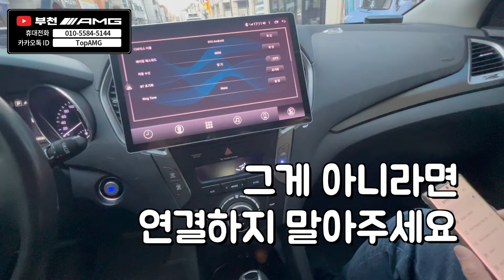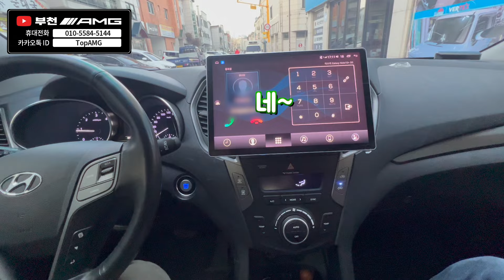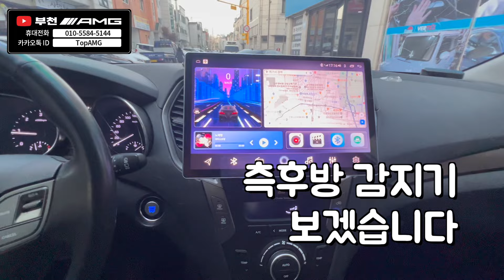꼭 필요한 튜닝! DM 싼타페 안드로이드 올인원 & BSA 측후방감지기 & 360도 어라운드뷰 [부천AMG]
*안드로이드올인원 직구 대행
* 모든 직구 안드로이드, 카플레이, 안드로이드 오토, 앰비언트, 3D 어라운드 뷰 전문 장착점
- 로이텍 (로이 안드로이드, 로이키 원격 시동) 경인 지역 전문 장착점
  국산 차종 다량 마감재 올인원 보유
- 와글 미디어 상동 전문 판매 장착점 (와글 미디어 캐스트)
- 루마 버텍스 부천 상 1동점 (글라스틴트, 버텍스 반사 전문)
- 엑스엠 xm (천장 TV, 안드로이드 and 스마트 TV 리어 모니터) 전문 장착점
- 오토존 & 케이픽 & 클래버 전문 장착점
(안드로이드 올인원, 카플레이&안드로이드오토, 전동 트렁크, 3D 어라운드 뷰)
- 포커스 안드로이드 리어 모니터 장착점 (노바 z9, x13 등)
- ​그 외 (BMW M 핸들, 벤츠 잠자리 핸들)
국내/수입차량 모든 내비게이션 인터페이스 장착 & 수리 전문
3D 어라운드 뷰, 천장 안드로이드, 전동 트렁크, 블랙박스, 보조 배터리

* 모든 작업 저렴하고 깔끔한 작업으로 보다 만족스럽고
가성비 좋은 부천AMG가 되도록 최선을 다하겠습니다.

- 부천AMG